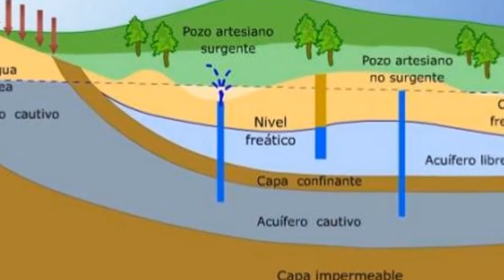Historia de las VEGAS nevada Steve Wynn 🤘 Cómo se logró construir una ciudad en un DESIERTO? 🤔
Conoce las increíble HISTORIA de las vegas nevada y como hizo Steve Wynn ✌ para levantar unas VEGAS que se encontraban en decadencia.